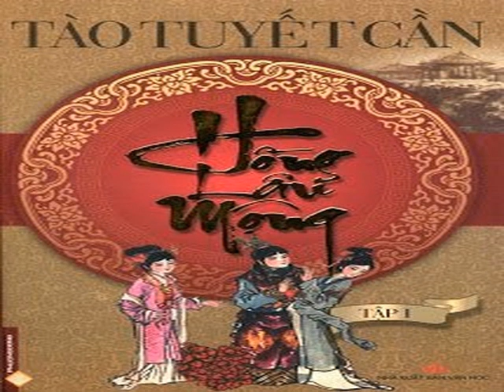Hồng Lâu Mộng Chương 25